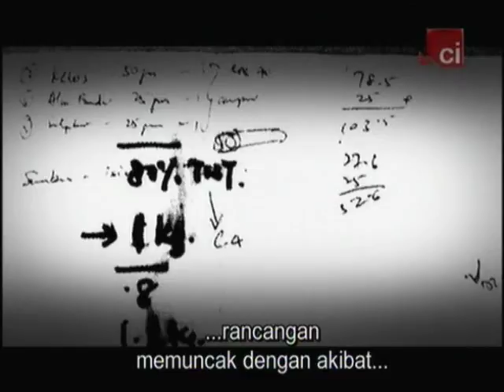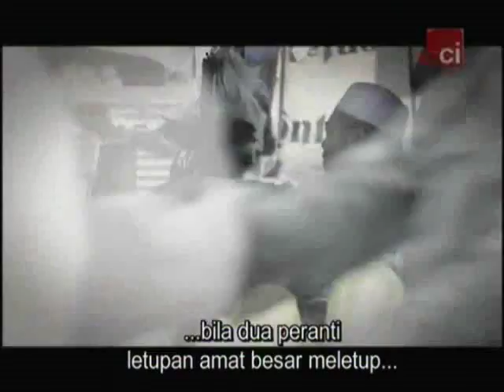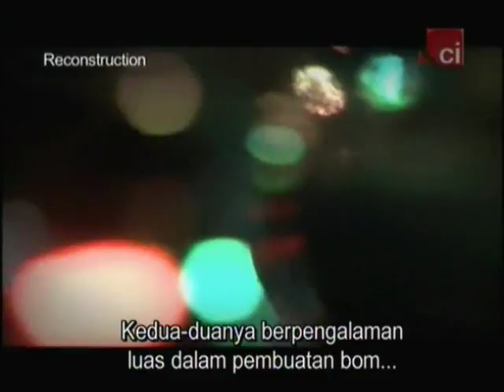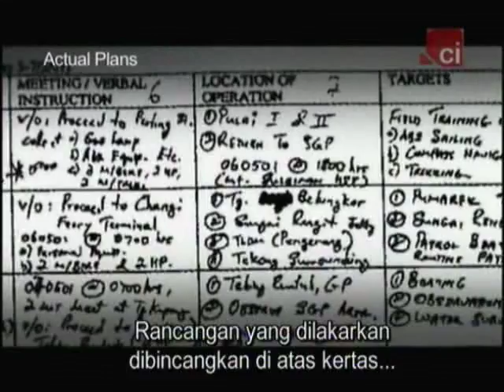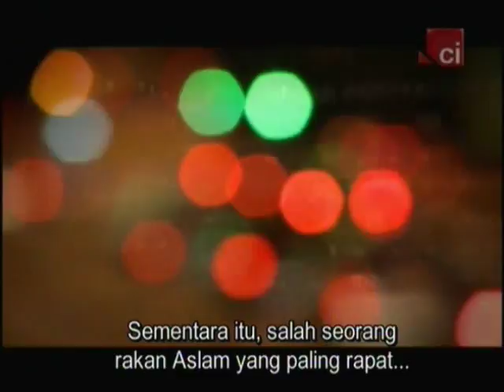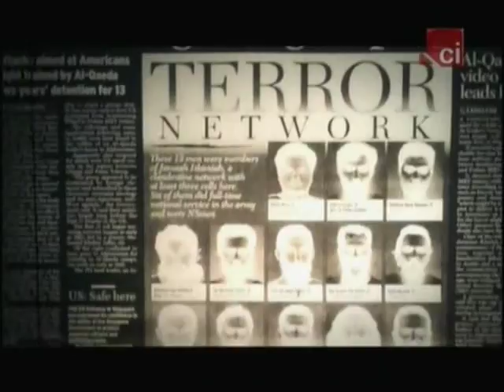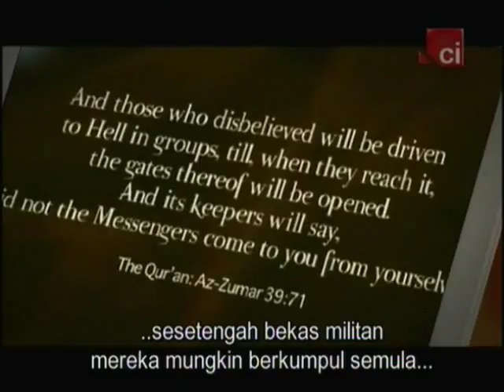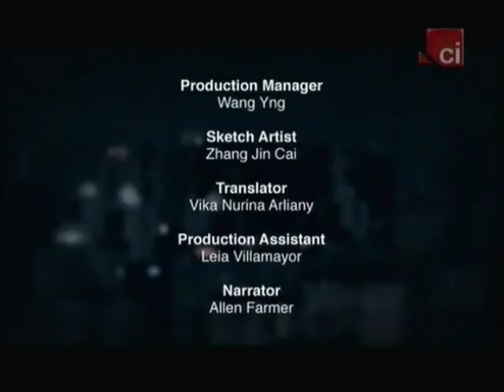Crime Investigation - Terrorist Target Singapore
Delve into the dark, secretive world of Jemaah Islamiyah, one of Asia's most deadly and dangerous terrorist cells, which you'll see is far too close to home for comfort in Terrorist Target: Singapore. Discover how Ibrahmin Maidin recruited scores of willing zealots and planned to detonate ammonium nitrate across embassies in Singapore, and how he was stopped just in time.

Find out why the threat of Jemaah Islamiyah was not known until just days before the planned attacks and how a tip-off from a Singaporean alerted the Internal Security Department to the existence of Jemaah Islamiyah in Singapore.

(Malay subtitle)